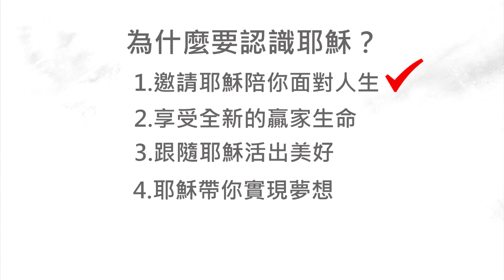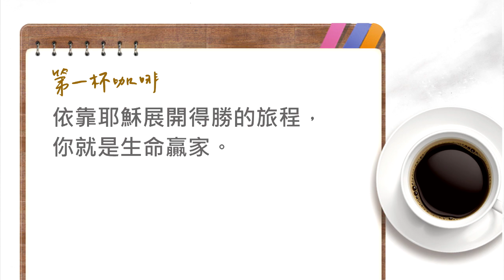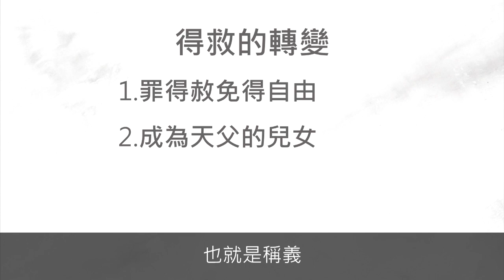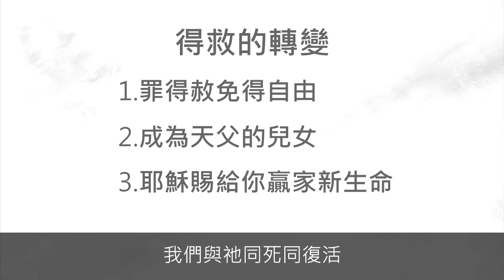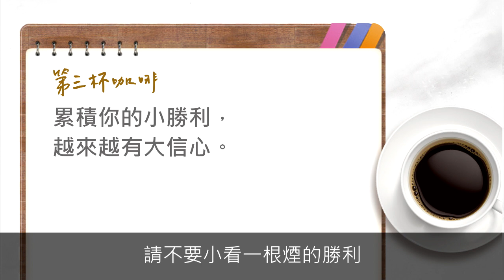《G1-認識耶穌02》你就是生命贏家